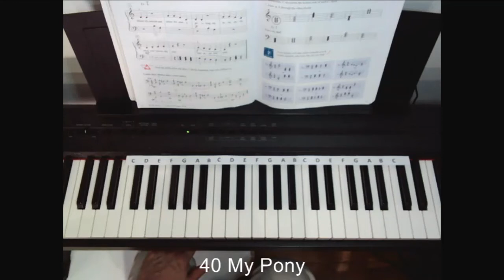40. My Pony / Piano Adventures 1 (Faber)